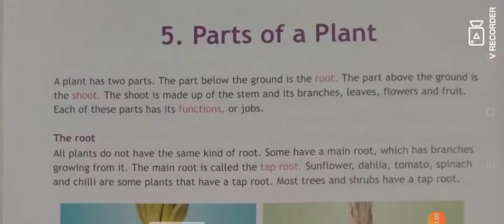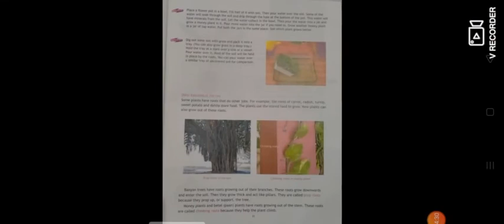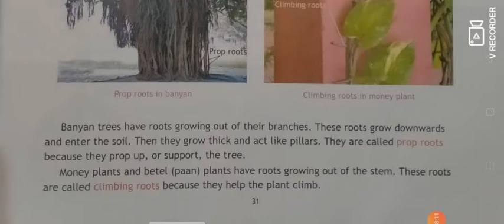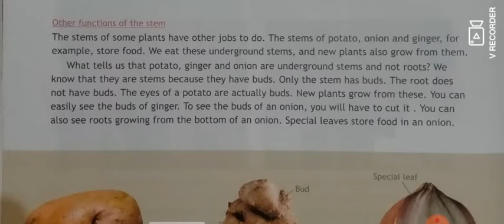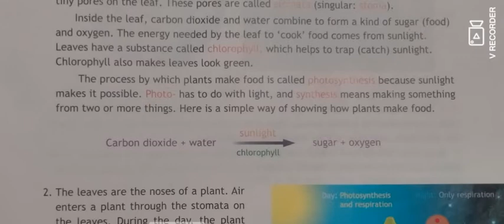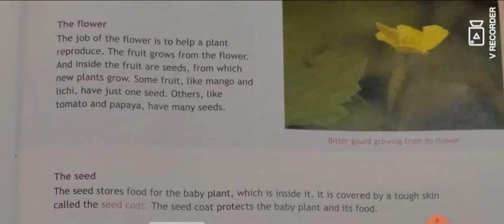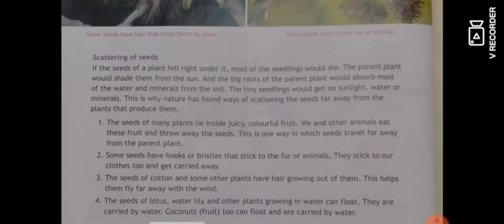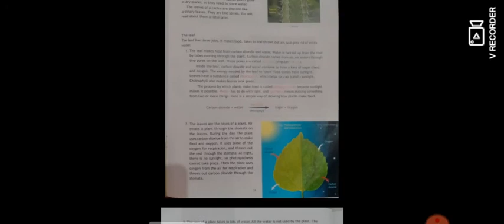Science 4th Term1 L-5 Parts of Plants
Full Chapter with back exercise.